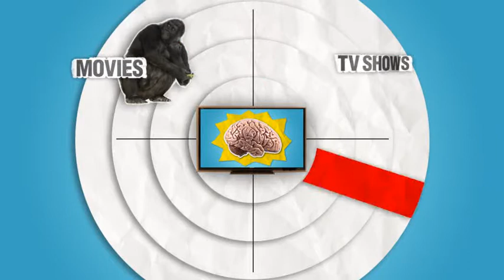TVzor - First product Promo Video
We put together this video just before we entered user trials in Russia for TVzor, it was designed to show the scope of the product and tease customers into anticipation. Final version was shorter and with a Russian Voice Over.